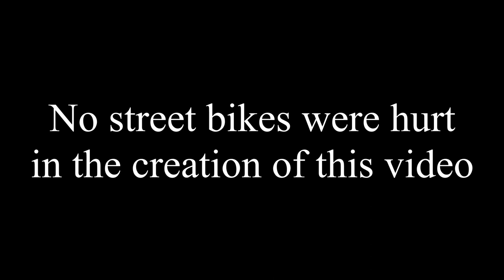Michaux State Forest on Street Bikes, August 2019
Just riding the public roads through the Michaux State Forest in Pennsylvania. Beautiful weather and scenery. No speed, no crashes, nothing exciting.